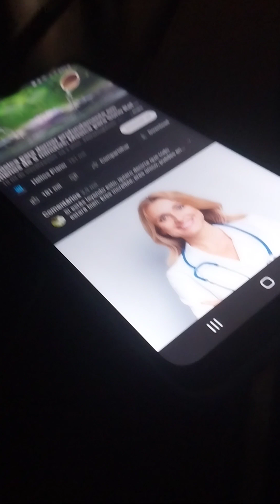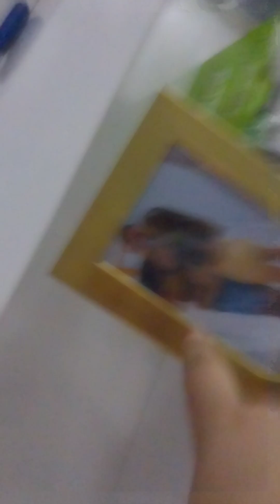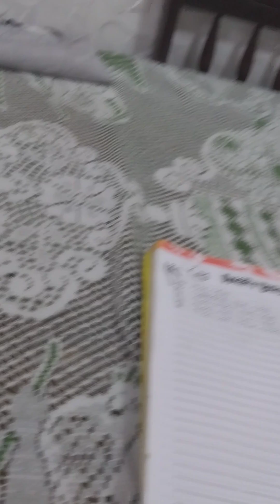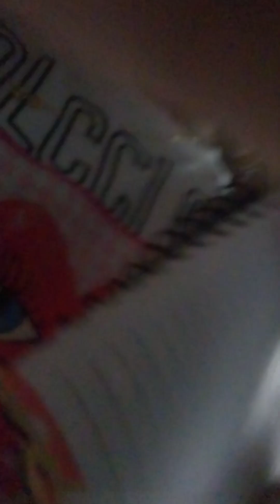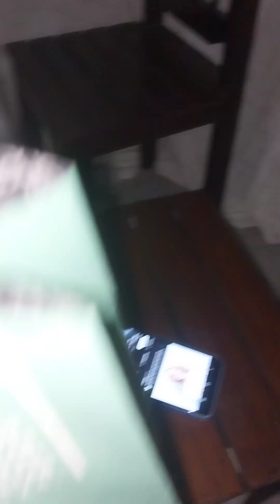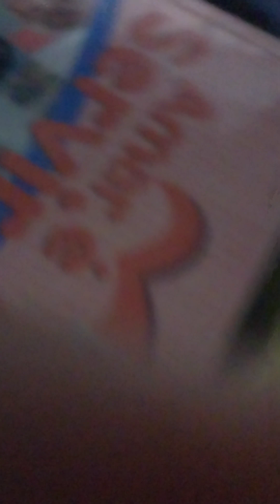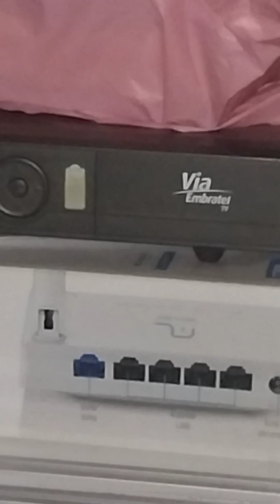capana na casa do tio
capana Maria das dores da Silva